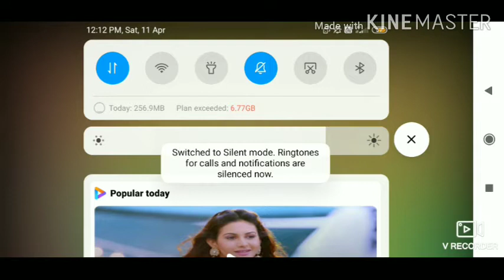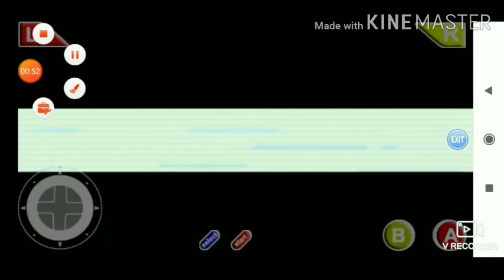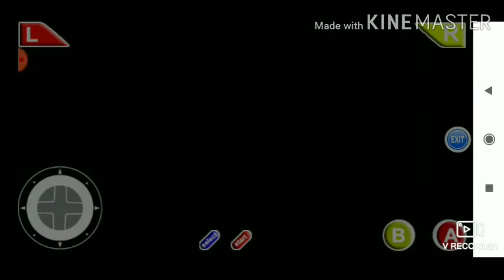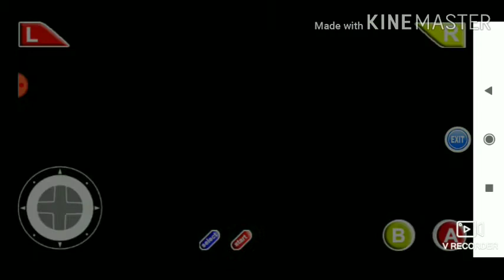episode 6-- Pokemon maniac bill .taking ss.anne ticket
Hi guys .
I am back here with episode 5 of Pokemon fire Red series .
That's alll guys.
Like kardena .
Aur share kardena.